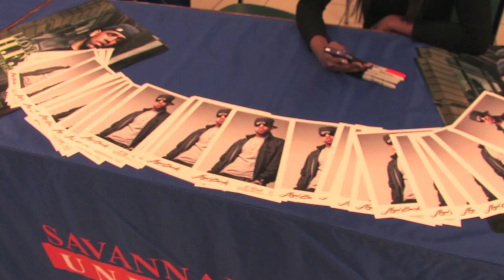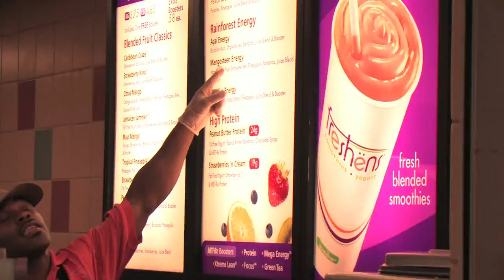lloyd banks tos12